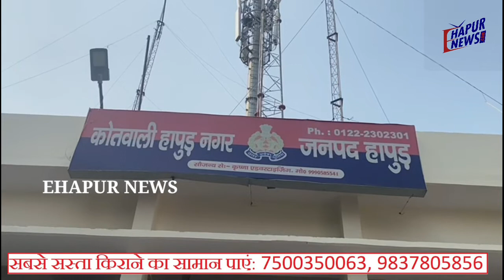नौ वर्षीय बालक के साथ कुकर्म, एक गिरफ्तार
जनपद हापुड़ के थाना हापुड़ कोतवाली क्षेत्र के अंतर्गत एक 9 वर्ष के बच्चे के साथ कुकर्म का मामला सामने आया है. मामले में कार्रवाई करते हुए पुलिस ने मुकदमा दर्ज कर आरोपी को गिरफ्तार कर लिया और छानबीन में जुट गई है.
प्राप्त जानकारी के अनुसार जनपद हापुड़ के थाना हापुड़ कोतवाली क्षेत्र के अंतर्गत एक गांव निवासी व्यक्ति ने बुधवार को थाने में तहरीर दी कि उसका 9 वर्षीय बेटा घर से घेर की ओर जा रहा था. इसी बीच गांव निवासी एक व्यक्ति बाइक पर आया और बालक को अपने साथ बाइक पर बैठा कर ले गया. बाइक सवार बालक को घेर की जगह जंगल की ओर ले गया जहां उसके साथ कुकर्म किया. कुछ देर बाद जब नौ वर्षीय बालक वापस लौटा तो उसने आपबीती बताई जिससे परिजनों के होश उड़ गए. पीड़ित के पिता ने थाने में तहरीर देकर पुलिस से कार्रवाई की मांग की है. पुलिस ने मुकदमा दर्ज कर मामले में एक आरोपी को गिरफ्तार किया है.